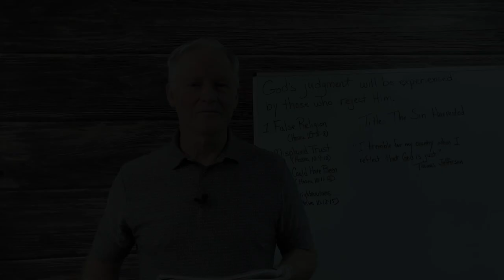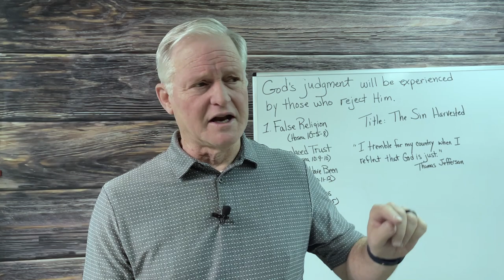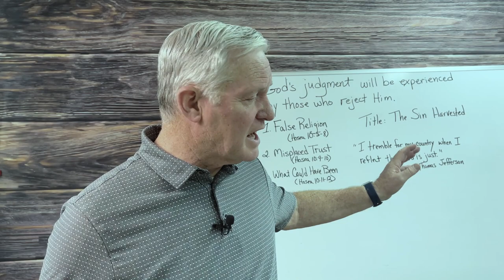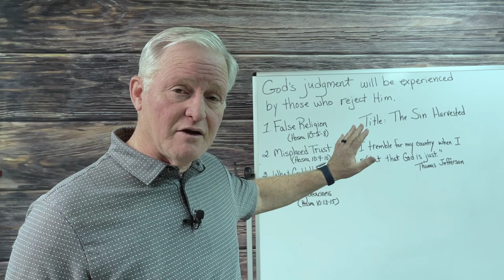Lifeway | Explore the Bible : The Sin Harvested ( Hosea 10:5-15)